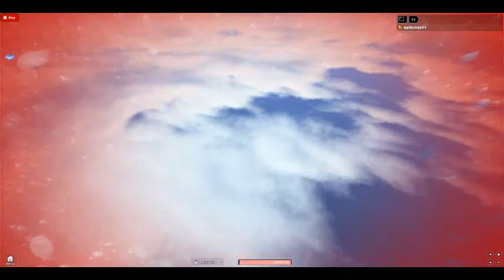Thrillville Rides Episode 1:The Silver Bullet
The first in a series of Videos about the rides of thrillvile.